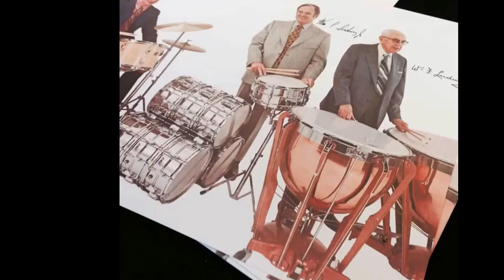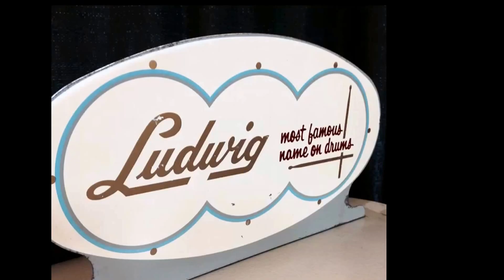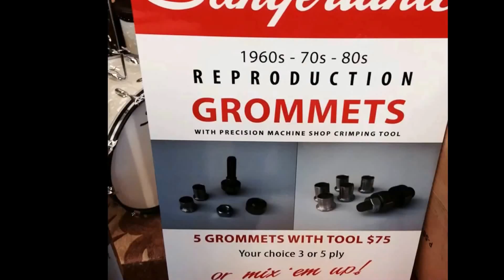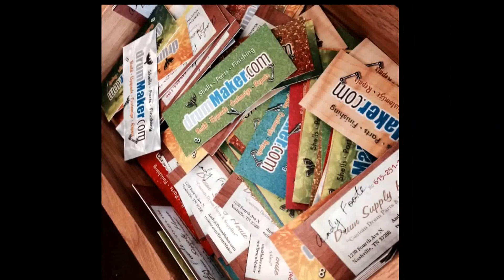2014 Rebeats Chicago Drum Show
A collection of interesting drums and drummers from the Chicago vintage and custom drum show .